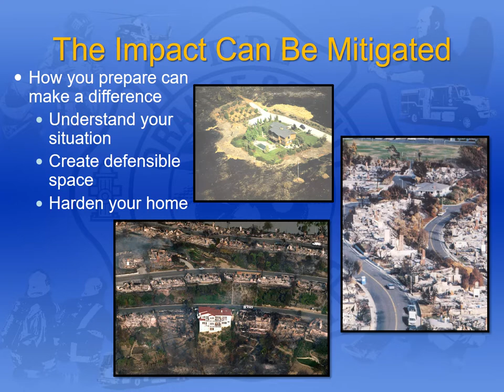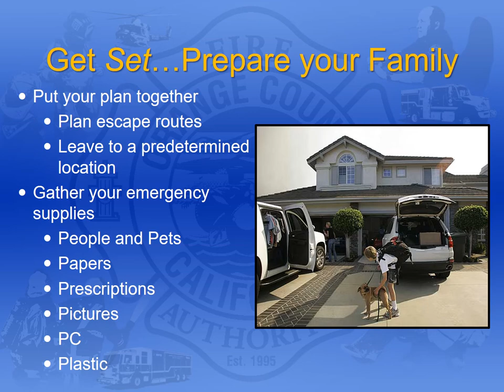OCFA Ready, Set, Go and Home Hardening Presentation June 21, 2022 PowerPoint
This video is the Power Point that accompanied the OCFA presentation filmed at the City of Rancho Santa Margarita's Fire Safety and Preparedness Community Meeting held on June 21, 2022, at the Bell Tower Regional Community Center.